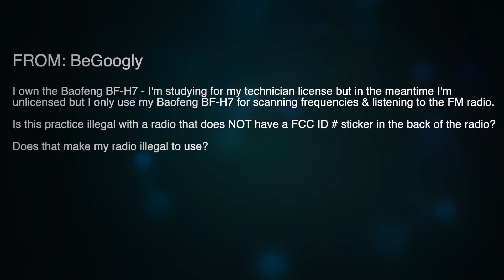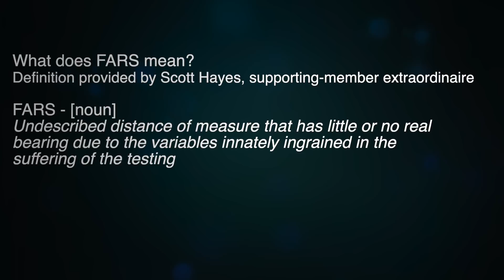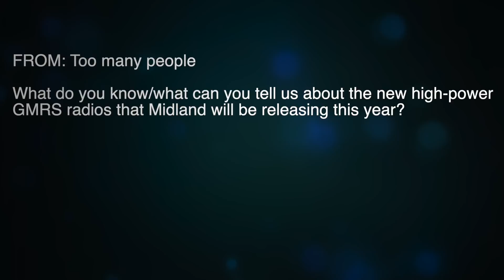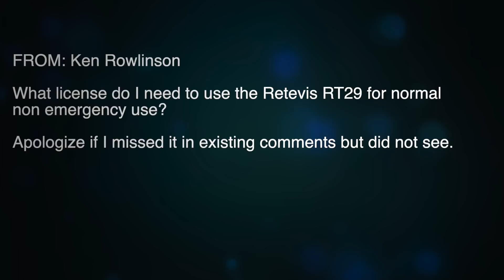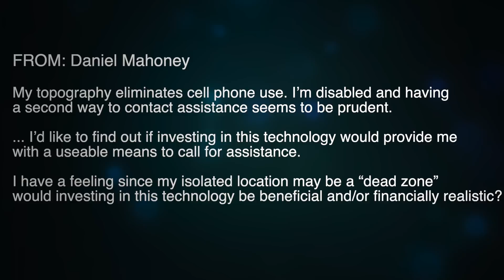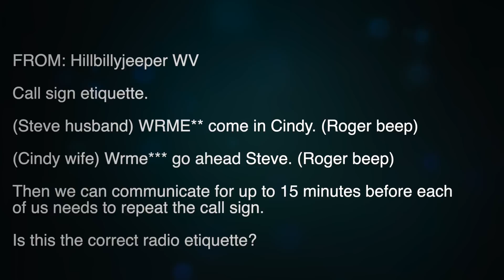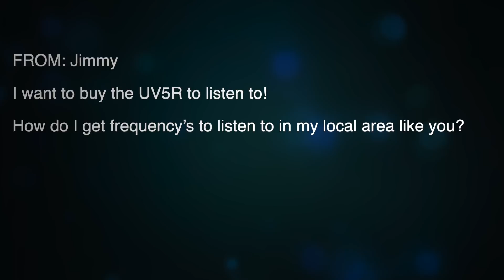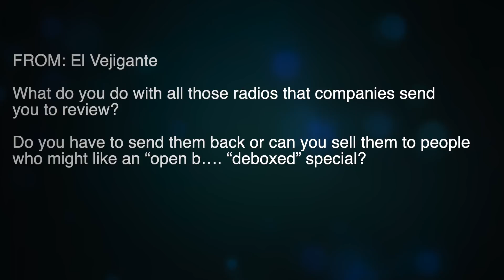Ask Randy EP4: What Is A Fars, FCC GMRS License Fees, Fav.Ham Channels, Girl Scouts & FCC Stickers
In Ask Randy Episode 4 I answer your questions about life, GMRS, HAM, and everything else.
►Send BitCoin here -► 19RoqsoNDQaxooTdtHA2LDdeVW6yVwya2u
How to listen to/talk on my repeater from anywhere in the world using the Zello App
Why did I delete your comment? Read this to find out why
--- My equipment: